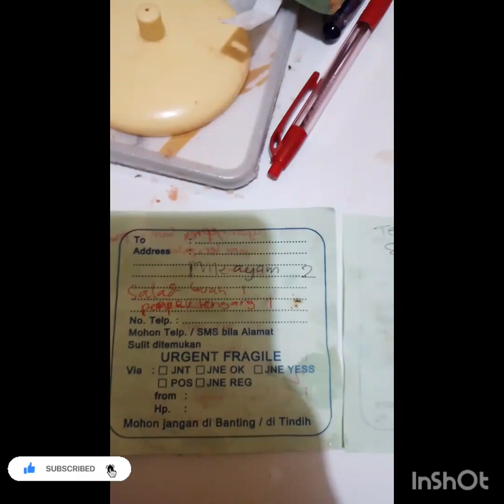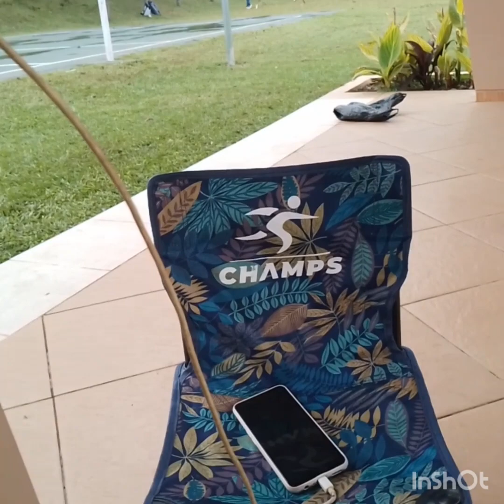pagi2 orderan pawon acha, siang jmpt sekola lnjt anter panahan..irt rempong